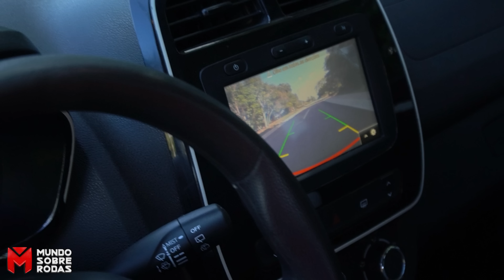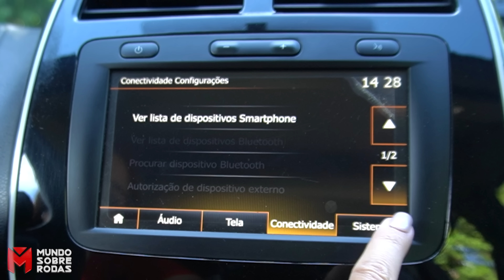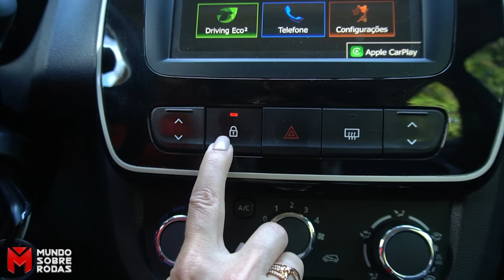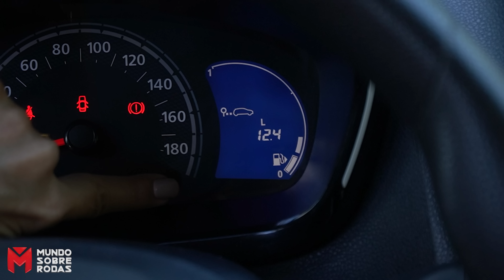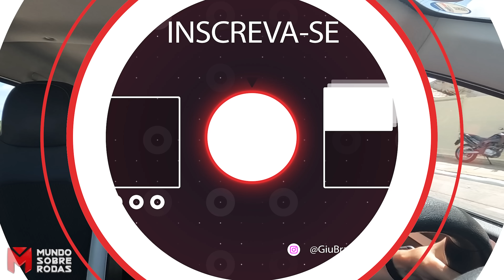Renault Kwid Intense 2021 | Seminovo sai quase R$ 20 mil mais barato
Carros com até 2 anos de uso, bem conservados e pouco rodado são os mais buscados nas lojas de seminovos. Como referência nesse vídeo, temos um Renault Kwid Intense 2021/2022 com 48 mil km que sai por R$ 55 MIL em Maceió. A versão Intense 0 km, hoje, sai por R$ 74.800 -- quase 20 mil mais cara que o modelo seminovo. Quer que eu faça mais vídeos de seminovos?

PREÇO DO ZERO KM (30 MARÇO 2023)
- Zen - R$ 68.190
- Intense - R$ 71.290
- Intense Pack Biton - R$ 73.790
- Outsider - R$ 74.640

CONSUMO (Inmetro)

Cidade: 10,3 km/l (A) e 14,9 km/l (G)
Estrada: 10,8 km/l (A) e 15,6 km/l (G)

FICHA TÉCNICA

Renault Kwid Intense 2021

Motor: 1.0 SCe Flex, 3 cilindros em linha, 12V, Injeção multiponto, corrente
Potência: 66 cv (G) / 70 cv (E) @ 5.500 rpm
Torque: 9,4 kgfm (G) / 9,8 kgfm (E) @ 4.250 rpm
Velocidade máxima: 156 km/h (E)
Aceleração de 0 @ 100 km/h: 14,7 s
Câmbio: manual de 5 marchas
Tração: dianteira
Freios: dianteiros a disco ventilado e traseiros a tambor com ABS
Direção: elétrica
Diâmetro de giro: 10 m
Suspensão: dianteira independente McPherson e traseira eixo de torção
Pneus: 165/70 R14
Tamanho: 3,68 cm de comprimento, 1,58 cm de largura, 1,47 cm de altura
Entre-eixos: 2,42 m
Vão livre: 18 cm
Tanque: 38 litros
Porta-malas: 290 litros
Peso: 758 kg (Life) / 779 kg (Zen) / 786 kg (Intense) / 798 kg (Outsider)
Fábrica: Paraná

Confira todos os detalhes no review com Giu Brandão.

☛ DICA DA GIU: Ative o sino e receba o link de novos vídeos.☺